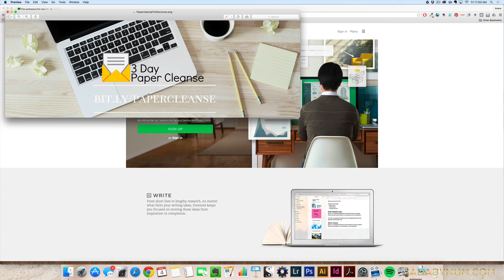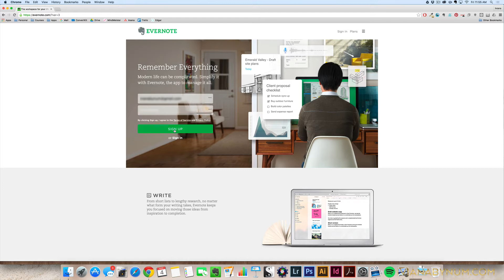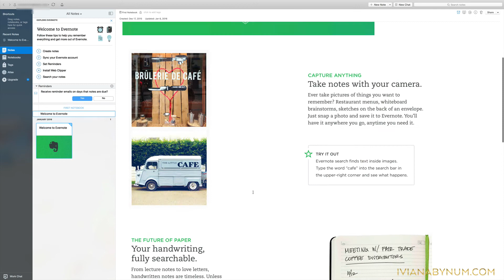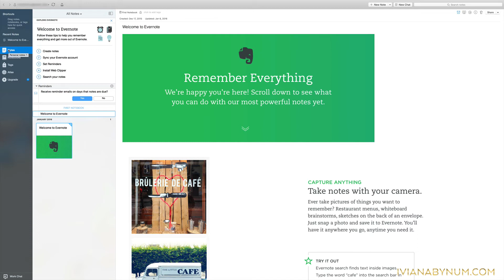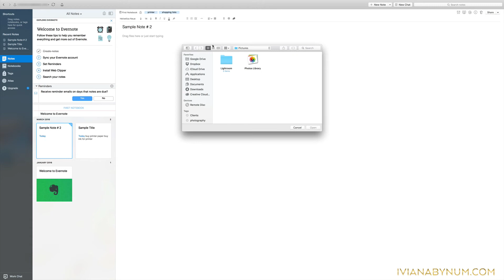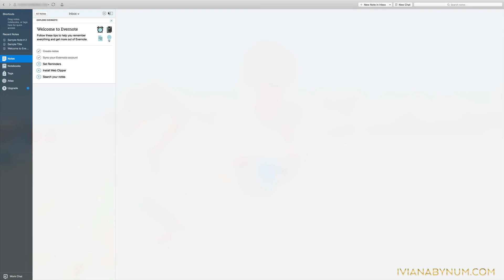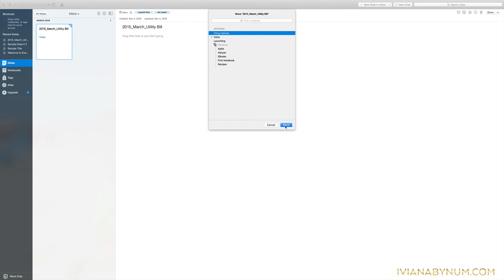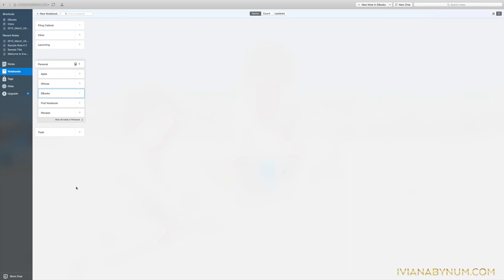Getting Started with Evernote for Going Paperless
Welcome to the Evernote Training!

This video will help you get started on using Evernote for going paperless. How I use Evernote as my number one tool for staying organized and having a paperless life and business.